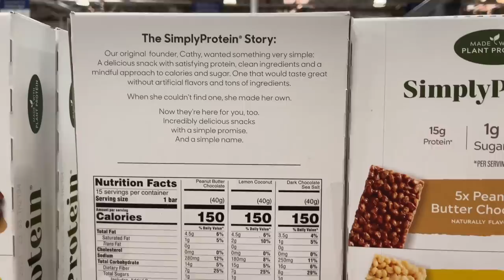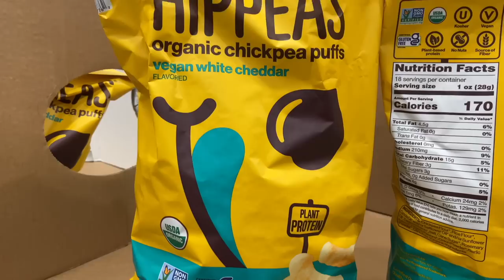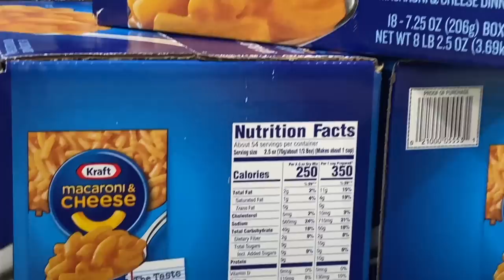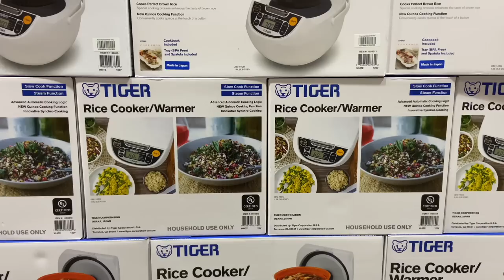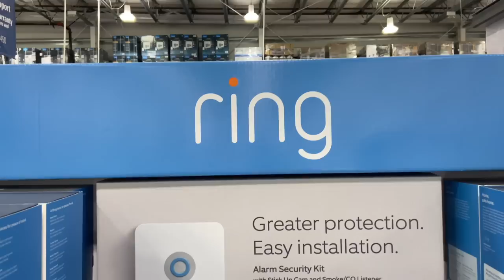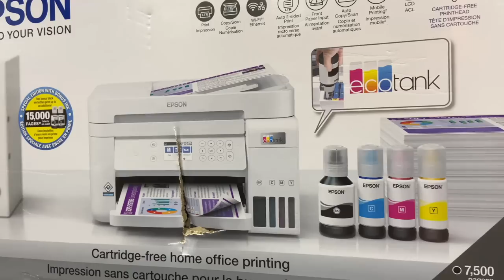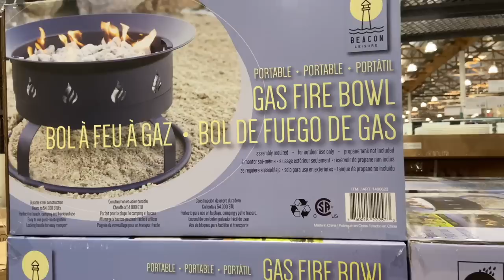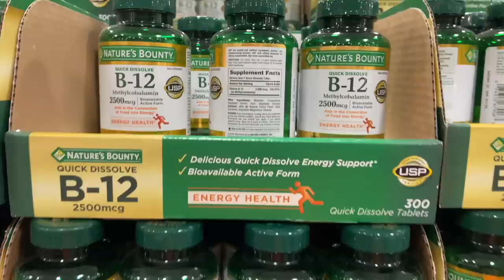NEW ARRIVAL & Great deals on SALE at COSTCO | Amazing prices for several ITEMS | Easy on your wallet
Great finds at incredibly affordable prices at COSTCO.